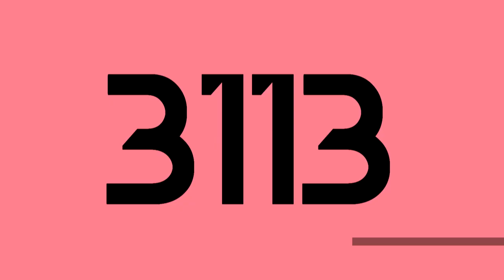Metallougedroid's 2 New Indonesia Day Logos (17.08.2024)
List:
Lixdu 1.0
Modern Deco 1.1